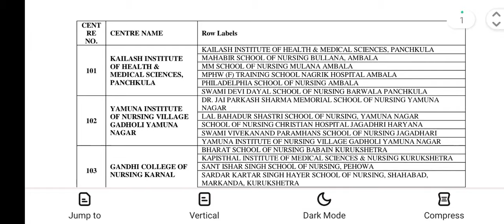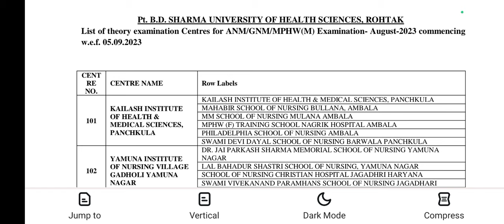Exam Centres 2023 Anm/Gnm/MPHW Declared By Pt.B.D.Sharma University .